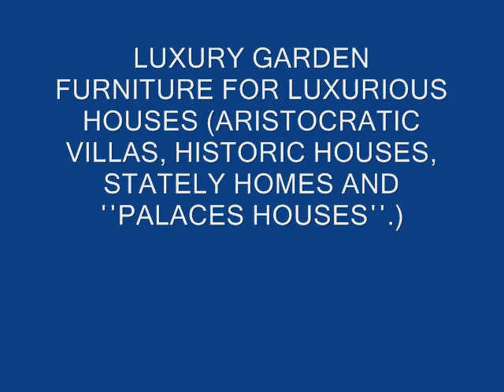Stone Harbor Outdoor Dining Table - GARDEN FURNITURE - PATIO FURNITURE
fabric outdoor furniture is water resistant, Wrought iron outdoor Bar Stools
metal garden chairs, Outdoor lounge chairs Wrought iron outdoor Swings
Cast Iron Garden Furniture, Cast Iron Tables, Cast Iron Chairs
Wrought iron furniture hand forged by skilled blacksmiths
Garden Parasols, Wooden Framed Parasols, Aluminium Framed Parasols
Garden furniture for outdoor, arm chairs, benches, deep seating, chaise lounger
Outdoor Winter Furniture Cover, Patio Furniture Covers
Wrought iron garden Swings, outdoor furniture with custom furniture covers
Outdoor Lounge, Outdoor Sunbeds, Outdoor Tables
Metal Garden Furniture: Cast aluminum Cast Iron